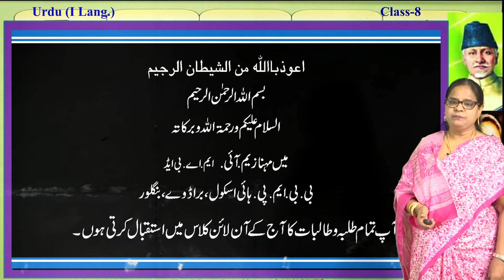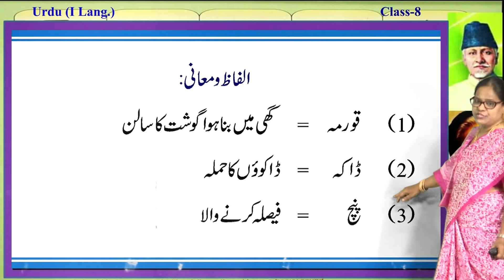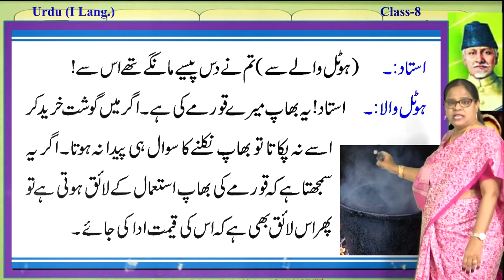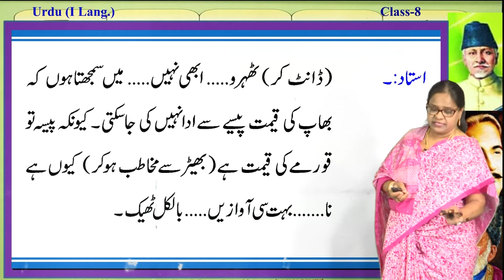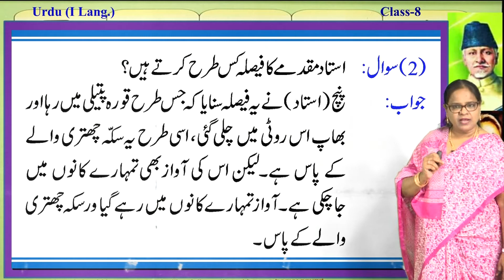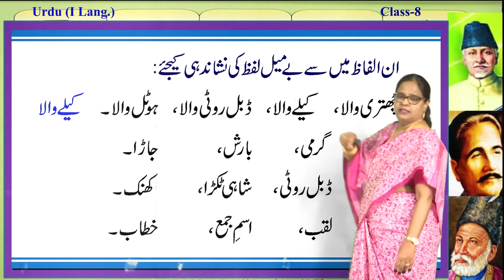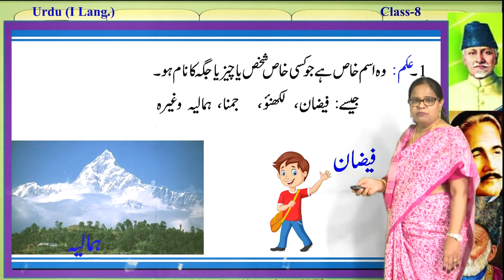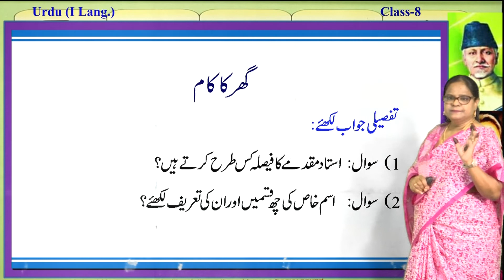Samveda - 8th - Urdu - Baap Ki Chori (Part 2 of 2) - Day 28